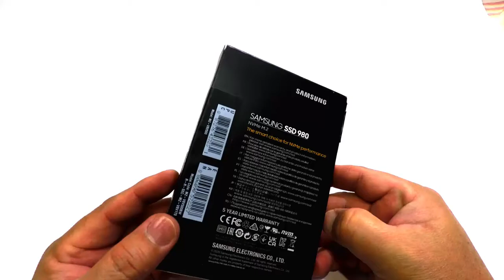Green and Organic: Short | TechVlog | Unboxing | Samsung SSD980 NVMe M.2 500GB 3500mbps